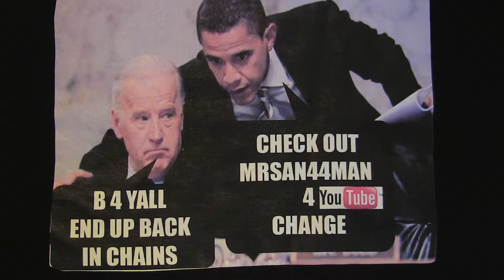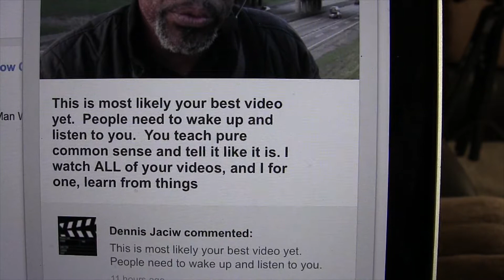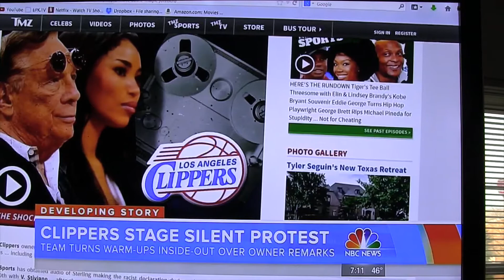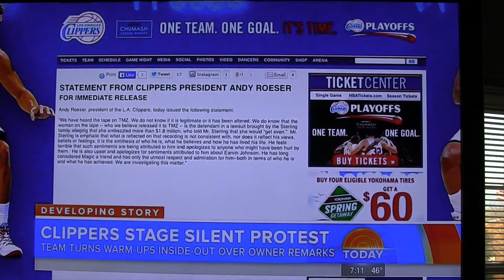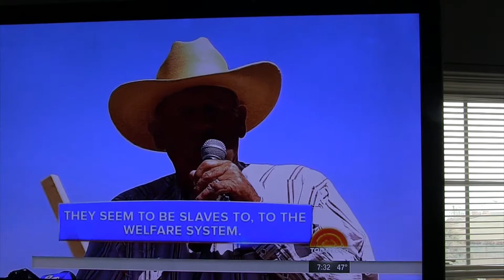MrSan44Man With Peoples Response To Racist Comments (Detroit Raw)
This video is about MrSan44Man With Peoples  Response To Racist Comments (Detroit Raw)